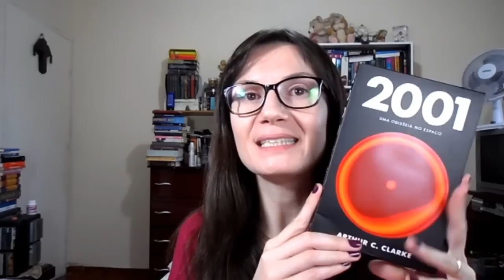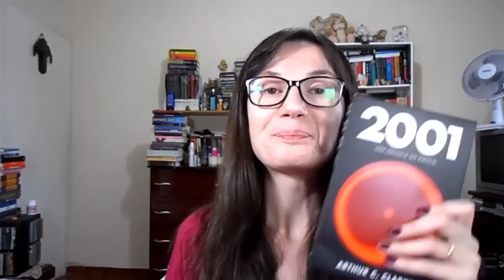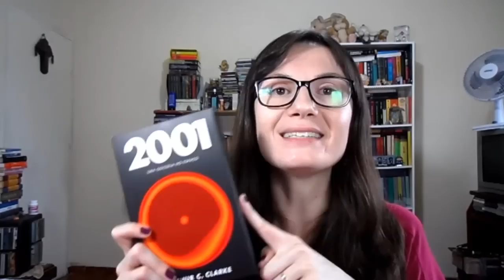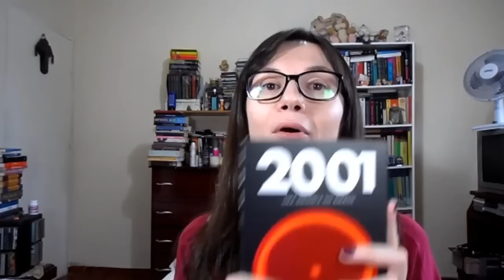2001 - Uma Odisseia no Espaço (Arthur C. Clarke)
LEIA \o/
Da mesma forma que aceita-se "acróbata" ou "acrobata", aceita-se "monólito" ou "monolito".
Discutam com o professor Pasquale à vontade ;)

Nos Correios:
Caixa Postal:
12894
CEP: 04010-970